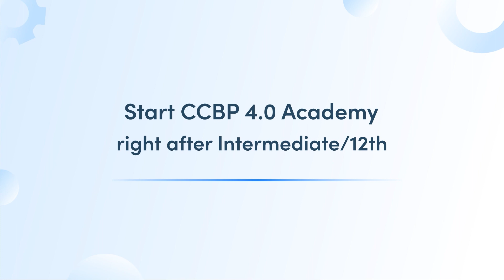🌟 NxtWave Academy is Preparing Me for a Promising Career in Tech! 🚀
✨ With a strong desire to establish himself in the software sector, Rutvik Pradyumna discovered the NxtWave CCBP 4.0 program and has been transforming his limited tech knowledge into industry-level skills. 💼

🎓 “Hey, everyone! My name is Rutvik Pradyumna, and I'm currently in my first year of B.Tech in CSE at NIT Warangal. I've always dreamt of settling in the software sector. Through my mother's colleagues, I came across the NxtWave Academy program. After attending their webinar, I must say I found the program to be genuine and the perfect fit for my goals. I took the leap into this incredible learning opportunity and enrolled with my parents' support.”

💪 “Before joining NxtWave, I had no idea about the vast world of the software sector. However, I gained an in-depth understanding of job opportunities and emerging 4.0 technologies in the tech field with the help of that webinar. NxtWave Academy offers industry-level tech skills that are highly sought-after by companies, and I believe this is the perfect time and platform to kickstart my preparation for a tech career.”

🙌 “One of the things I absolutely love about NxtWave, is the way Rahul sir teaches the concepts. His teaching style is inspiring and makes learning engaging. Additionally, I spend an hour every day in the coding playground, where I can apply what I've learned and work on exciting real-world projects. And thanks to the dedicated doubts clarification team, my queries are always resolved with clear explanations.”

💻 “I'm thrilled to share that I've already created two websites using the skills I've acquired in this program. The knowledge I've gained sets me apart from my peers, especially in areas like web development and basic Python. I can't thank my parents enough for their unwavering support and for allowing me to join this program. With the valuable learnings I'm acquiring now, I am confident that I'll land my dream tech job in the upcoming future.”

🚀 “If you're passionate about the software sector and want to achieve your dreams, I strongly suggest considering the NxtWave Academy program. I highly recommend starting this learning journey as early as possible because, trust me, the sooner you start, the sooner you'll see the incredible progress you can make.” ✨💪

Choose among NxtWave’s flagship programs:

For those who finished 12th or in 2nd, 3rd year of college and want to learn like top 1% IITians, join our CCBP 4.0 Academy program to learn the most in-demand tech skills and receive support till you achieve ₹24 LPA tech job - irrespective of your college or branch.

‍‍For those final years and recent graduates, looking for an immediate tech job, enroll in Intensive 2.0 program, A Proven Program To Make You a Software Developer.